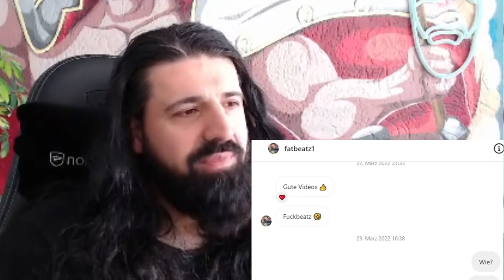Bözemann zu seiner Meinungsverschiedenheit mit Kolja Goldstein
🎥 Mein Equippment:
*Mikrofon Rode NT USB